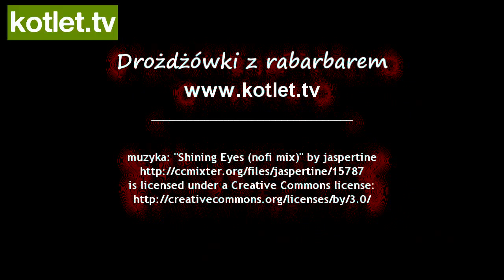Drożdżówki z rabarbarem przepis - KOTLET.TV (HD)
Dzisiaj zapraszam Was na drożdżówki z rabarbarem, idealne na piknik :) smacznego